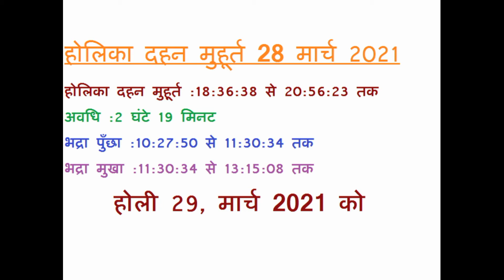Holi 2021 Date Time Shubh Muhurt | 2021 में कब है होली | Holika Dahan 2021 Date Time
नमस्कार, हिंदी मधुर गीत ज्ञान मे आपका स्वागत है आज मै आपके लिए जाने होलिका दहन तिथि  मुहूर्त और रंग वाली होली कब है  की जानकारियों का वीडियो लेकर आयी हूँ  आशा करती हूँ आपको पसंद  आएगा अगर आपको  यह  पसंद आये तो ऐसे ही रोचक जानकारिया जानने के लिए  मेरे चैनल हिंदी मधुर गीत ज्ञान  को सब्सक्राइब  करिये और  लाईक शेयर जरुर करिये  धन्यवाद शुक्रिया  दिल से  आप सभी अपना प्यार ऐसा ही मुझ पर बनाये रखियेगा आप लोग मुझे कमेंट जरूर करे  धन्यवाद् 🌹🌹🌹🌹😊😊😊😊😊
स्वर :-रश्मि